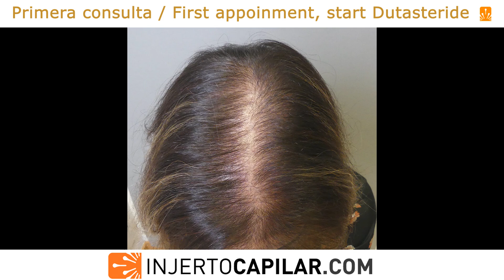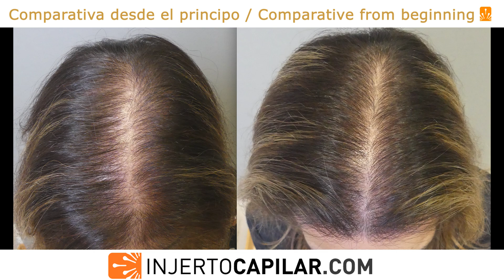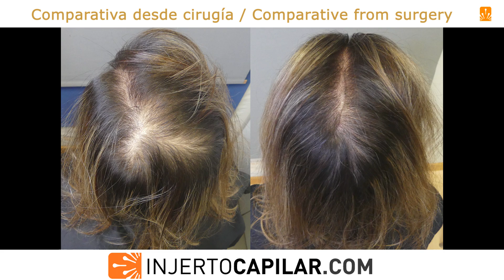2302 FUE Grafts. FAGA LWII. Medical/surgical treatment. 10mths 2nd HT. Injertocapilar.com.2737/2021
Paciente femenina de 47 años, en tratamiento con minoxidil tópico y vitaminas hace 10 años.
Su alopecia comenzó sobre los 35 años y ha ido empeorando de una forma lenta y constante a pesar de haber consultado varios dermatólogos (típico).
Se comenta la importancia del tratamiento médico por lo que inicia dutasteride 0.5 mg/día. Control a los 6 y 12 meses, con mejoría parcial evidente, tanto en zona superior como temporal.
Se programa estrategia en 2 cirugías, primero en parte izquierda, donde se hace la raya y posteriormente derecha.
Donante:
Se extraen 1201 grafts (2973 pelos), a 2,48 pelos/grafts, para frontal, media y coronilla izquierda .Punch: 0.9 mm.

Buen resultado a los 5 y 10 meses con aumento de la cobertura y volumen capilar.
Al año nuevamente en quirófano para su segunda cirugía.

TDHC de 4668 pelos.
Se extraen 1101 grafts (2903 pelos), a 2,64 pelos/grafts, para frontal y zona media derecha. Punch: 0.9 mm.

Se comparte resultado a los 10 meses de su segunda cirugía con un aumento evidente de su volumen capilar.

This 47-year-old female patient, have been in treatment with topical minoxidil and vitamins for 10 years. Her alopecia started around the age of 35 and she has been slowly and steadily getting worse despite seeing several dermatologists (so typical).
We comments on the importance of medical treatment so she starts dutasteride 0.5 mg/day. Control at 6 and 12 months, with evident partial improvement, both in the upper and temporal areas.
Strategy then was programmed in 2 surgeries, first on the left side, where she make her line, and later on the right side.

Donor:
We extracted 1,201 grafts (2,973 hairs) to restore the frontal area at 2.48 hairs per graft. Punch: 0,9 mm.
Breakdown: I-142; II-480; III-457; IV-111; V-10; VI-1.
Good results at 5 and 10 months with increased coverage and hair volume.
A year later, she was back in the operating room for her second surgery.
Donor:
- Occipital: 89 FU/cm2; 188 hairs/cm2; 2.11 hairs/FU; CV of 9.21.

We extracted 1,101 grafts (2,903 hairs) to restore the frontal area at 2.64 hairs per graft.
Punch: 0,9 mm.
Results are shared 10 months after his second surgery with an evident increase in his hair volume.